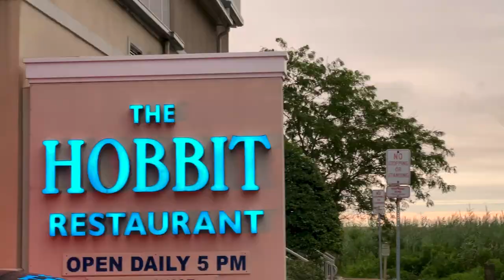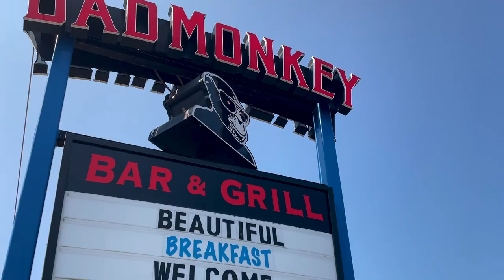Ocean City MD - BEST Restaurants for Food and Drinks!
Here a look at some of the best restaurants and bars in Ocean City Maryland. We tried to cover breakfast, lunch and dinner with some excellent food and drinks. We visited places like Barn 34 and Bayside Skillet for breakfast along with Bad Monkey and Fractured Prunce! We went to Seacrets for the famous jerk chicken a bunch for lunch. And last but certainly not lease we went to the award winner Hobbit for dinner twice along with Dry 85, Blu Crabhouse and many more.